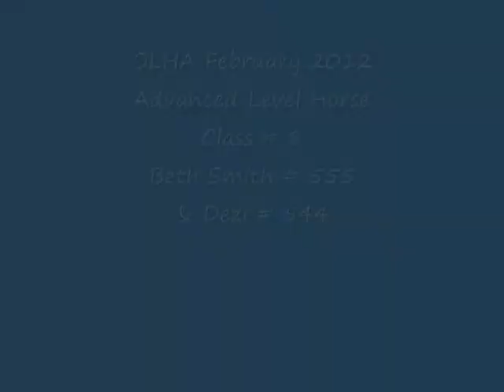OLHA February 2012 Beth Smith # 555 & Dezi # 544 Advanced Class # 8